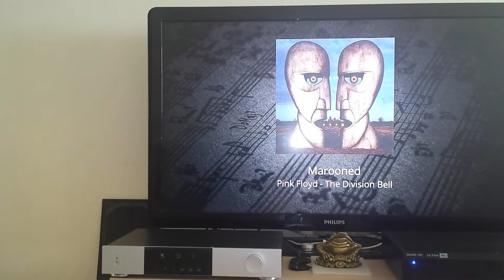Pink Floyd - Marooned ( flac )